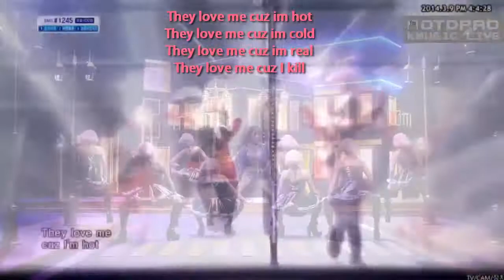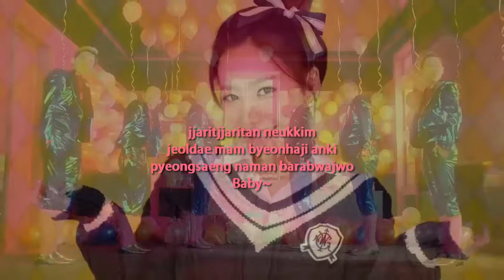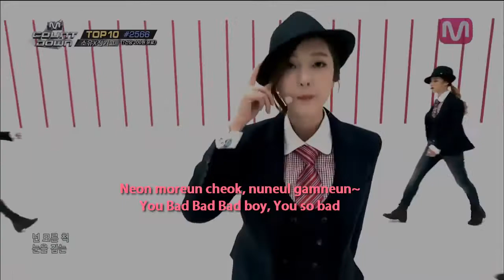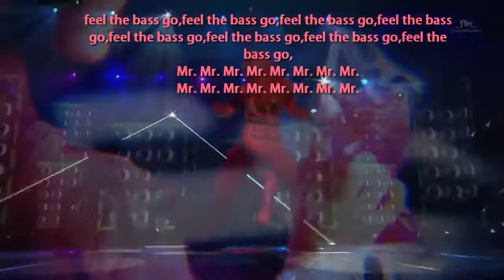KPOP REMIX 2014 End Of June Special(VOCALS BY TINADCOVERS)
**Please read!**
Hello everybody! well,this is the first time I made a kpop remix or mashup so this might not sound as good as regular kpop remixes.Please don't judge too harshly. Sorry if the video makes you dizzy or confused, I dont know how to mashup videos. Since 4minute's Whatcha doin today is one of my favorite kpop song of 2014. I decided to make a kpop remix with 4minute whatcha doin today instrumental,and since I dont really know how to mix other instrumental together I just decided to go with only one instrumental.Though it was alot of work, I had alot of fun making this.

Vocals:TinaDcovers
Audio&Video:TinaDcovers
instrumental credit:karaokeKpop

AoA-Short Hair
4minute-Whatcha Doin Today
2ne1-Crush
snsd-Mr Mr
Apink- Mr Chu
2ne1-Gotta Be You
2ne1-Come Back Home
2ne1 CL-Mental Breakdown